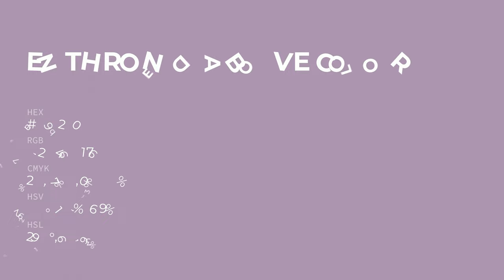Enthroned Above color ac92b0 hex color - Violet color - Cool color ac92b0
What color is Enthroned Above ? ac92b0 hex color - Violet color - Cool color ac92b0

Hex ac92b0 Color Code is also known as Enthroned Above color.

Hex ac92b0 Color code in RGB color code model is created after adding 67.45% red color, 57.25% green color and 69.02% blue color.
Hex ac92b0 Color code in CMYK color (process color) code model is generated after subtraction of 2% cyan, 17% magenta, 0% yellow and 30% black.